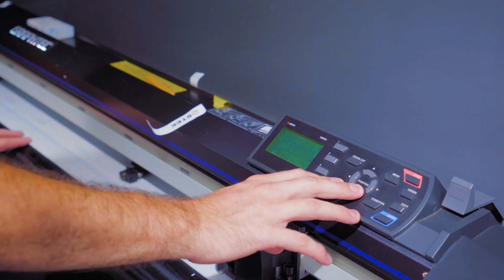Porsche 911 - Mexico Blue - Paint Protection Film & Ceramic Coating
Mmmmm, Mexico Blue. Hard to beat this color.
Wheels off ceramic coating package with CQuartz Finest Reserve for the highest gloss and durability of any ceramic coating.

Full body (minus the rear bumper) Paint Protection Film Wrap because we don't do rock chips.

Fender well detailing.
Interior ceramic coating.

This 8 year old Porsche came out looking amazing.